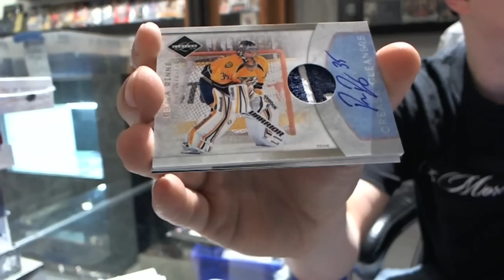Maddmaxx's 11-12 Limited Hockey 2 Box Break